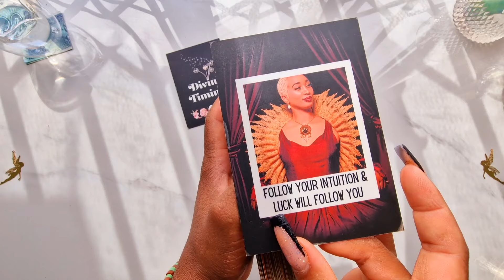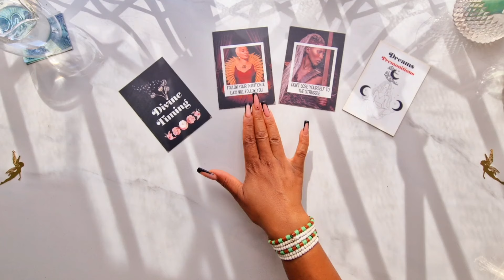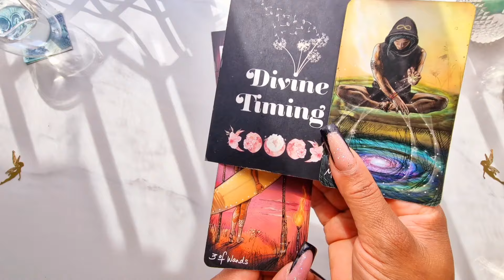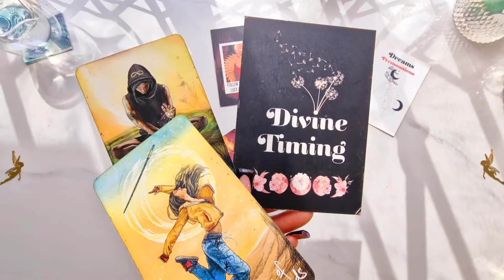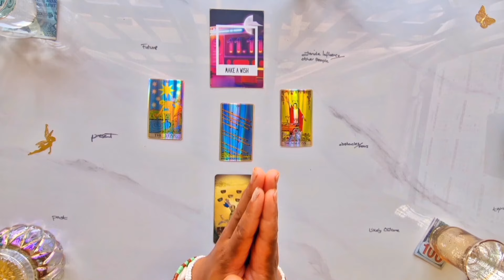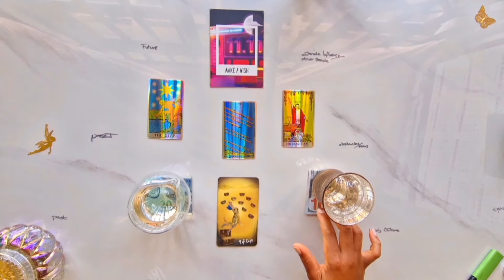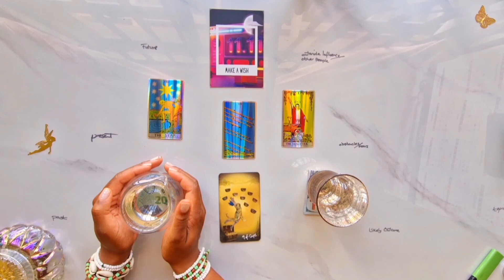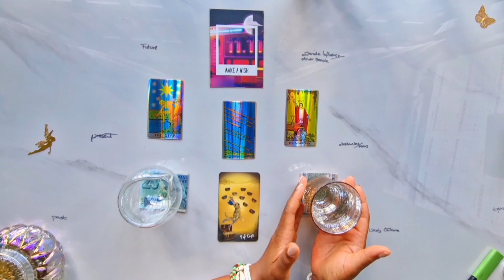Capricorn ♑️ DIVINE TIMING WORKING IN YOUR FAVOUR ✨👌 Capricorn Tarot Reading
📚 Learn Tarot

🕯️✨ 23rd April 2024 Scorpio Full Moon Candle Magick & Prayer Ceremony ✨